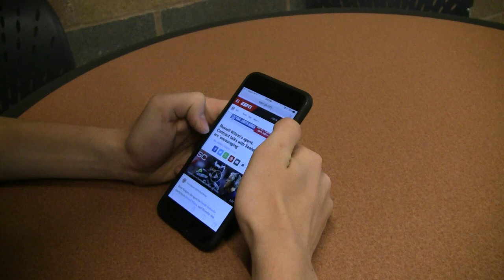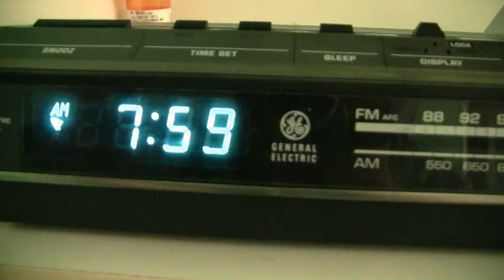The Struggle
A short film directed by Scott Mercado following a high school student through his struggles with bullies and crazy staff members.